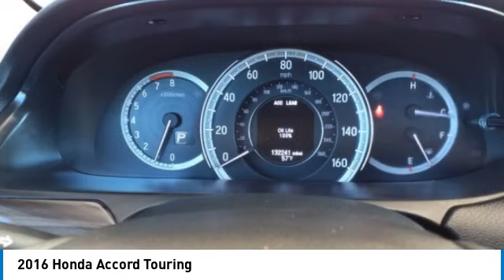2016 Honda Accord Decatur TX 141119A1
2016 Honda Accord Touring

2111 US HWY 287 South

Looking for the right vehicle? Today could be your lucky day. this 2016 Honda Accord could be yours.